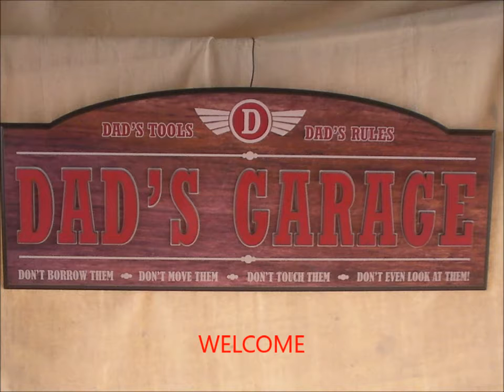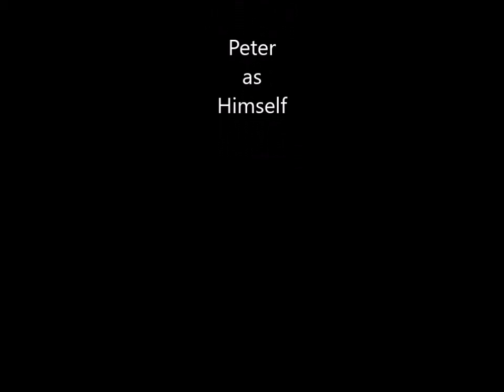Building the Gingery Milling Machine 46, machining the crank release levers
Integral parts of the transmission assembly are pillow block and crank release lever assemblies which support the motor rail Spindle Head countershaft, and performs the disengagement of the two 4 stage cone pulleys